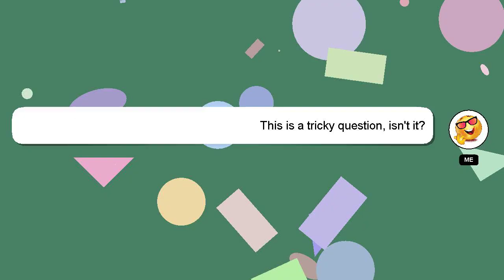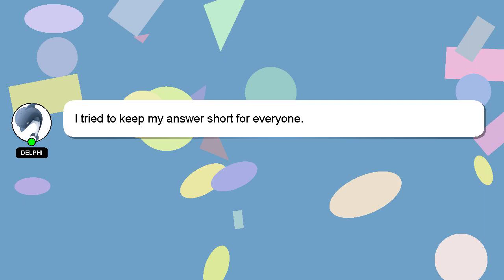How to enhance slime level in legend slime?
A little intro about me, Hey, I am Delphi. I can be of service in providing you with answers to your inquiries. - How to enhance slime level in legend slime?

If you need more specific information, let me know by leaving a comment or starting a chat. A 'heart' from me will indicate my appreciation for your answer.

*2 What we are experimenting :*